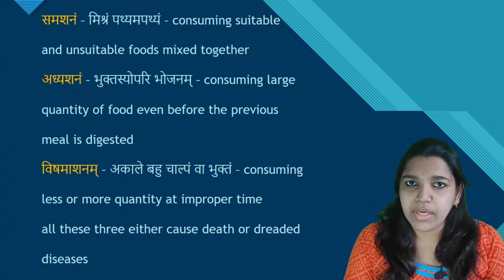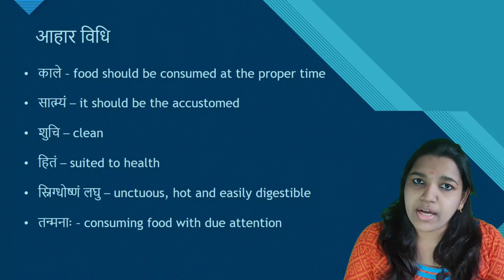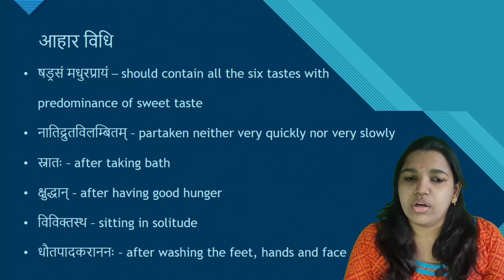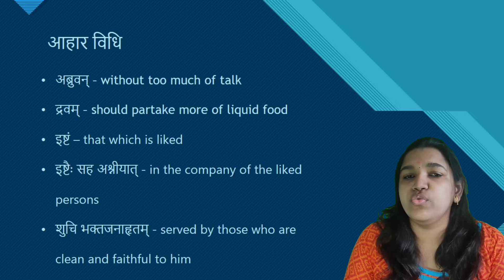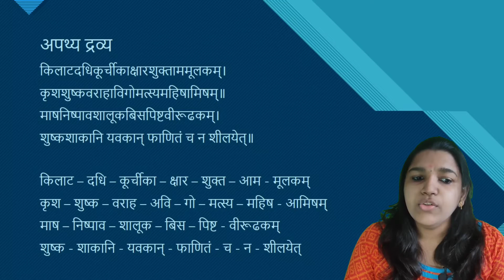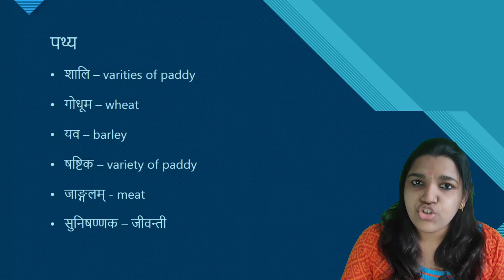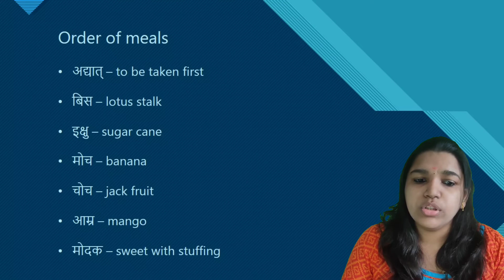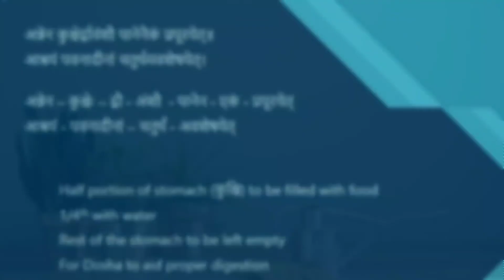Ashtang Hridaya Sutrastana Ch 8 Mathrashitheeya Adhyaya Pt 4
Ashtanaga Hridaya Sutrastana Chapter 8 Mathrashitheeya Adhyaya Part 4

Ashtanaga Hridaya Sutrastana Chapter 8 Part 4 Mathrashitheeyaadhyaya
DrKavya
ashtangahridayam sutra
sutrasthanaayurveda
aushadhi
Vaidya
topayurveda
Ayurvedadiagnosis
Ayurveda concepts
dailyayurveda
ayurveda shloka
bamsfirstyear
ayurvedasmartclasses
Ashtanaga Hridaya Sutrastana Chapter 8 Part 3 Mathrashitheeyaadhyaya
ashtangahridayamchapter8part3